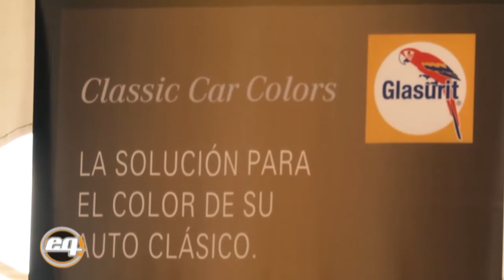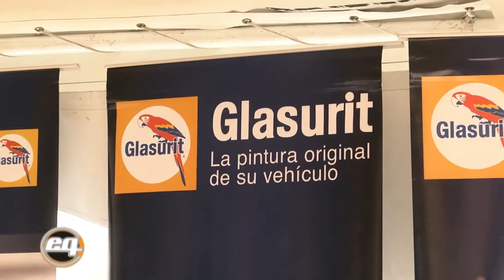Glasurit: Classic Car Colors en Expo Auto Argentino 2017 1d2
Visitamos a Glasurit en la expo Auto Argentino 2017, para conocer más sobre sus productos.